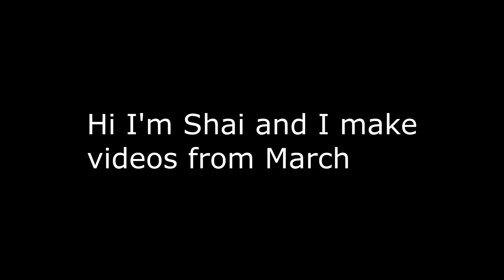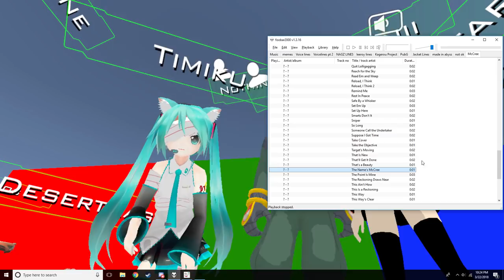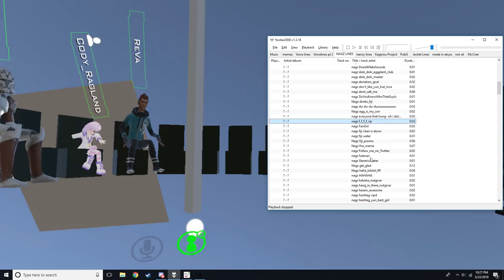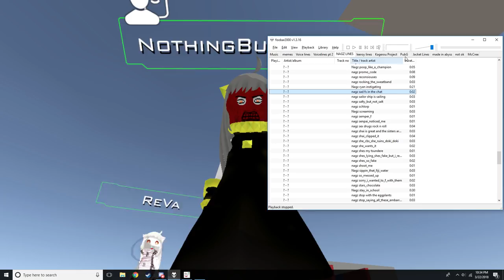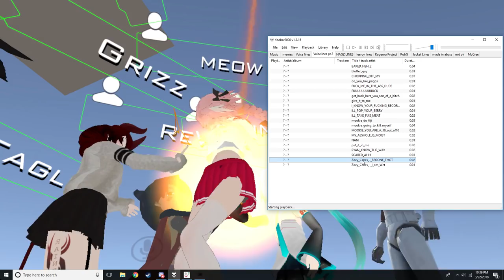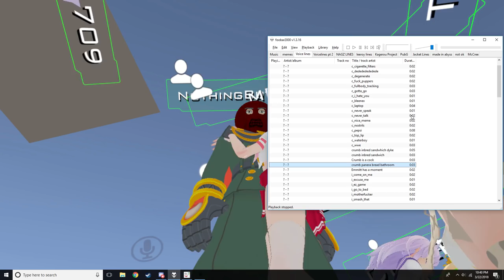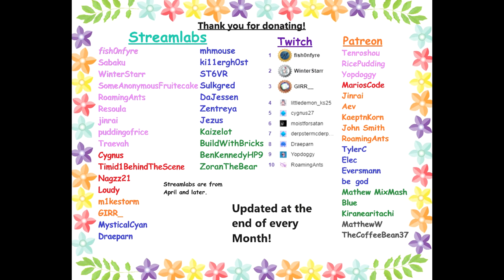VRChat: Destroy All Loli's!?